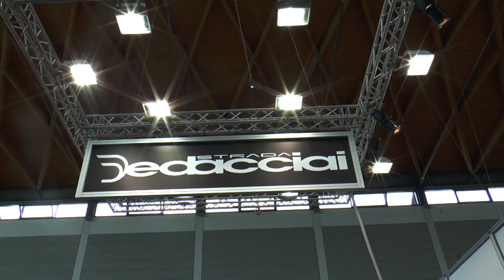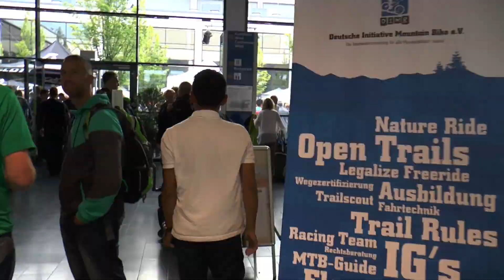Circycle (EP.4) - Eurobike part4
Circycle รายการที่จะพาคุณไปเจาะลึก ถึงแก่น เกี่ยวกับจักรยาน
สำหรับPartนี้เราจะพาคุณไปดูบรรยากาศในงานEurobike2014
ประเทศเยอรมัน ดำเนินรายการโดย "เทียนไท สังขพันธานนท์"
คุณคูน แห่งเพจเสือเป็ด Ducking Tiger
จะพาไปดูความเคลื่อนไหนในวงการจักรยานกัน